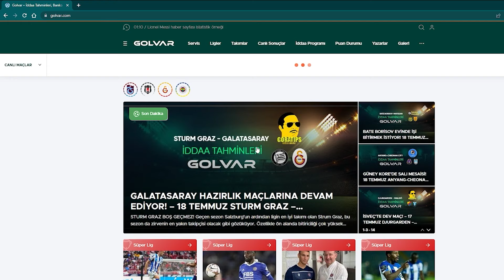Pau Gasol Kobe Hakkında Konuşuyor | Hall of Fame Türkçe Altyazılı